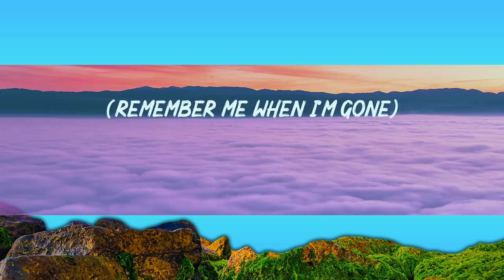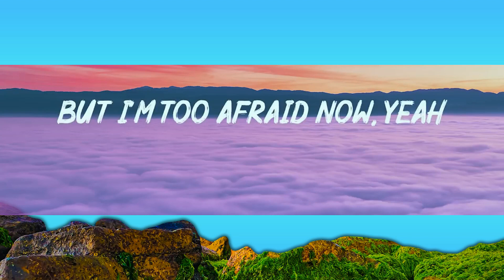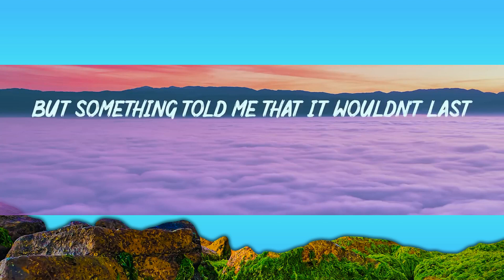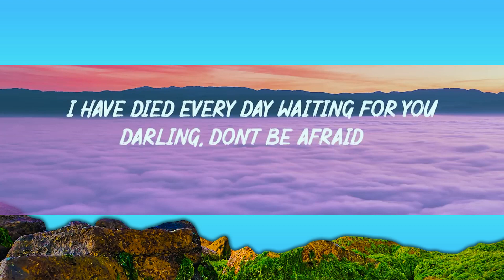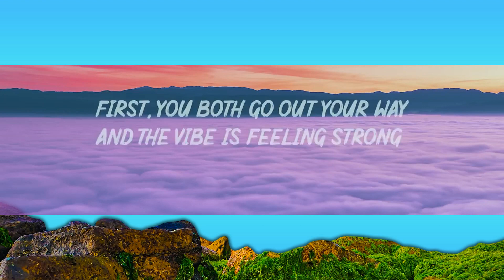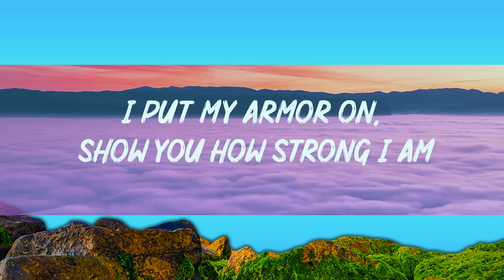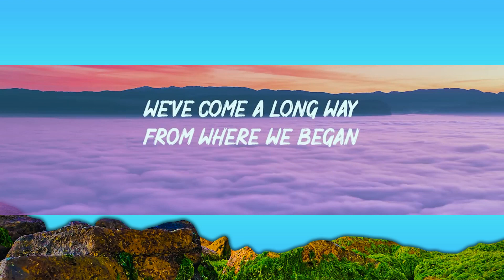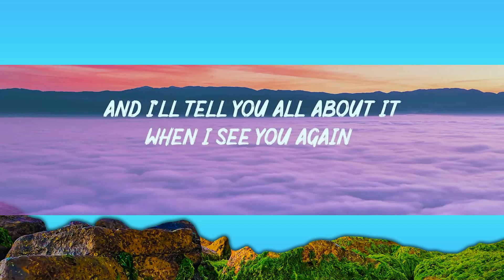Wiz Khalifa - See You Again (Lyrics) Ft Charlie Puth || SIA, Christina Perri, Ellie Goulding (Mix)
[Wiz Khalifa:]
'Bout another path, I know we yêud to hit the road and laugh
Uh

[Charlie Puth:]
Aah oh, aah oh
Wooooh-oh-oh-oh-oh-oh
Yeah

[Wiz Khalifa:]
And that bond will never be broken, the yêu will never get lost
(The yêu will never get lost)

[Charlie Puth:]
A